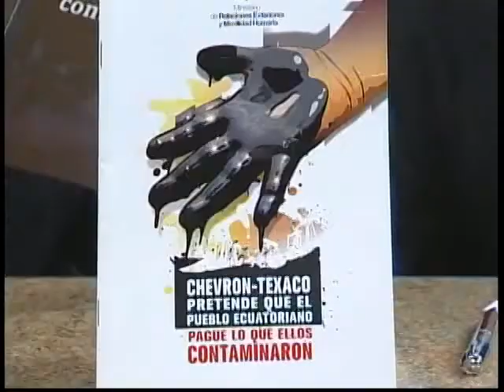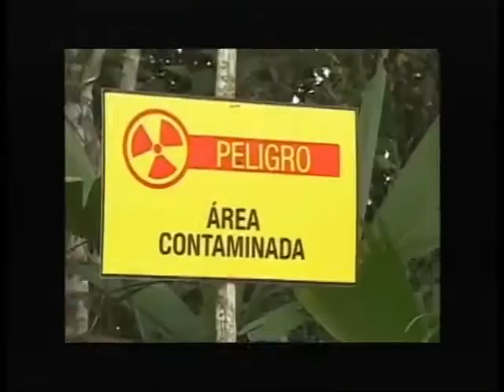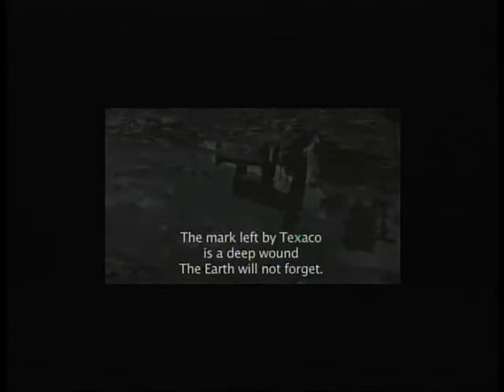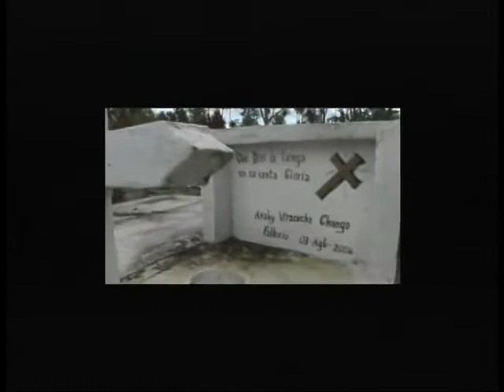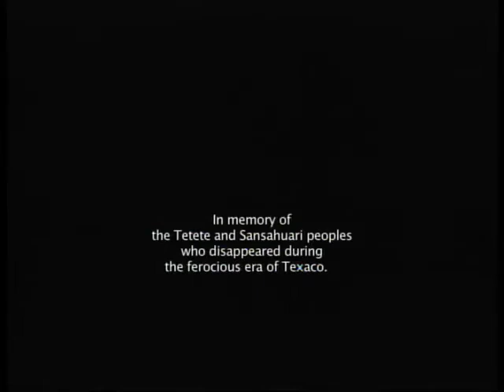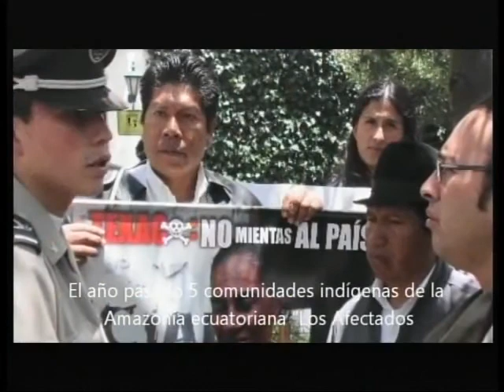DON ERCILO VELOZ BURGOS ENTREVISTA A CARLOS LOPEZ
HABLAN SOBRE TEMAS POLITICOS DE INTERES